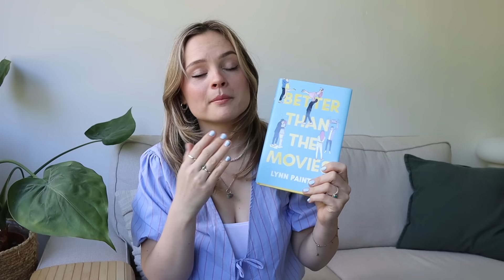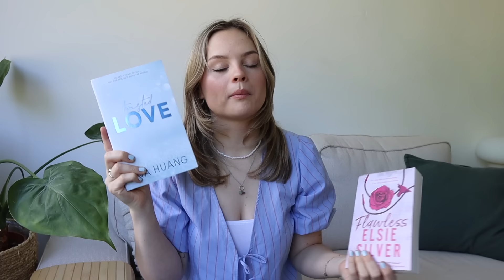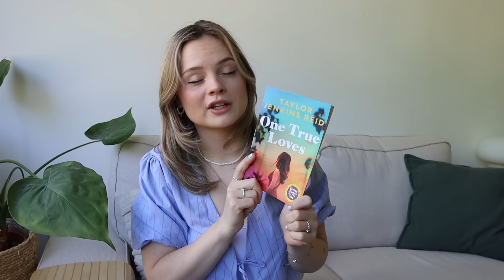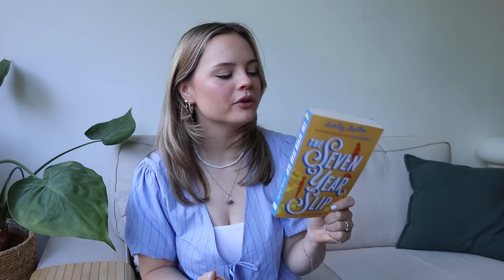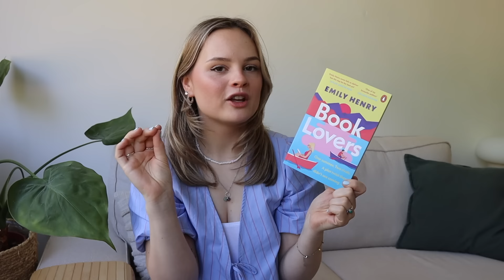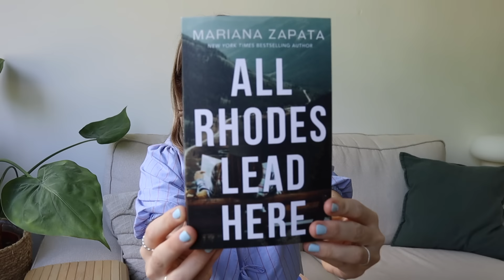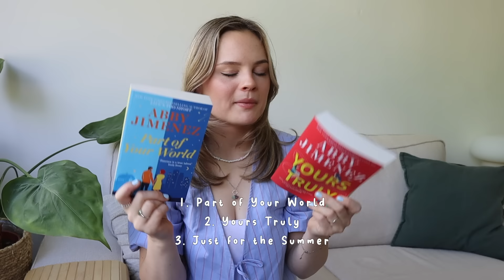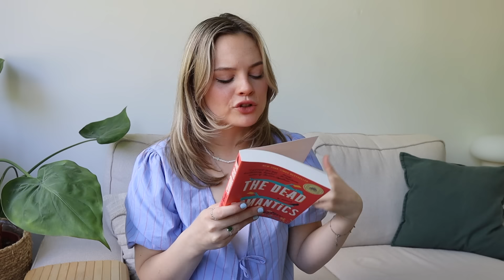boeken aanraders voor de zomer + haul! 🐚🌞📖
In deze video geef ik jullie veel boeken aanraders om lekker op vakantie lezen (zomer boeken!). Ik heb ook weer (i know weer hihi) boeken gekocht, dus die laat ik natuurlijk ook aan jullie zien! De aanraders zijn romance en thriller boeken :)

love,
emma
ʚ♡ɞ

☾  kindness is a choice, giving is a choice, respect is a choice. whatever choice you make makes you. choose wisely ♡